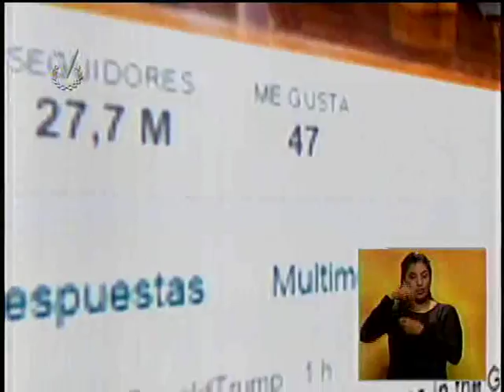Trump admitió haber compartido información con Rusia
El presidente de Estados Unidos, Donald Trump, defendió, lo que considera su "derecho absoluto" a compartir información con Rusia sobre terrorismo. Esto, luego de que el diario The Washington Post señalara al mandatario de revelar información secreta sobre el Estado Islámico al ministro ruso de exteriores, Serguéi Lavrov, y al embajador de ese país en Washington, Serguéi Kislyak.